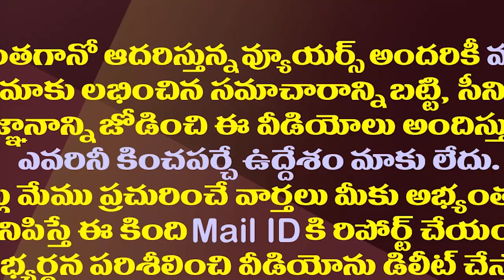మీకా అధికారం లేదు..ప్రివిలేజ్ కమిటీకి నిమ్మగడ్డ సవాల్|Nimmagadda Reply Strong To Privilege Committee